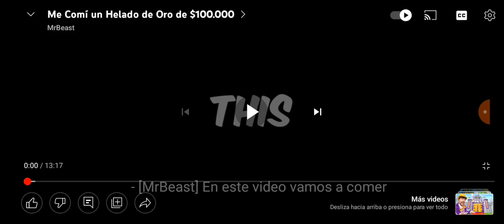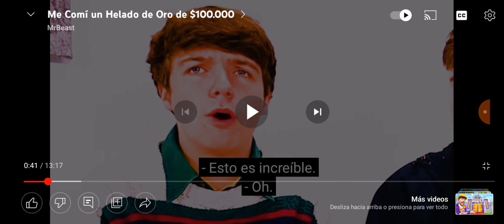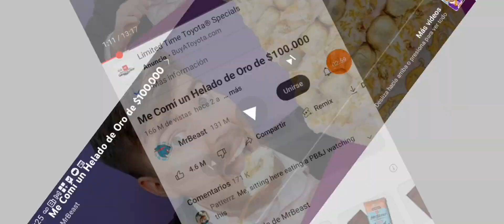relación de video de mr beast